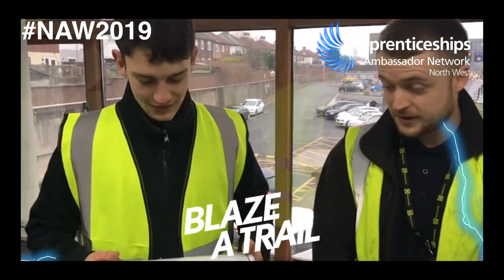NAW2019 Mersey Travel Apprentices